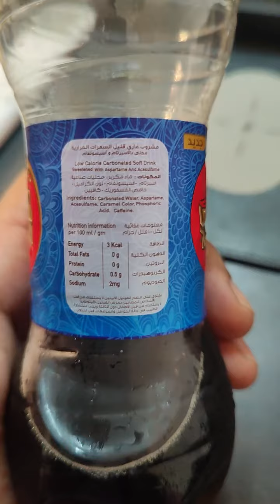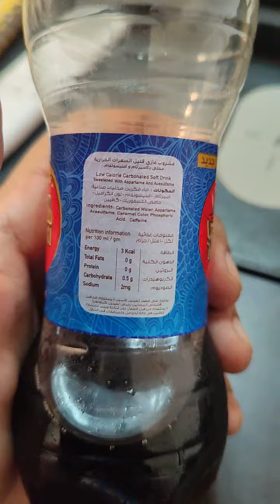تقييم لمنتج غازي كولا جديد ماكسي كولا ..